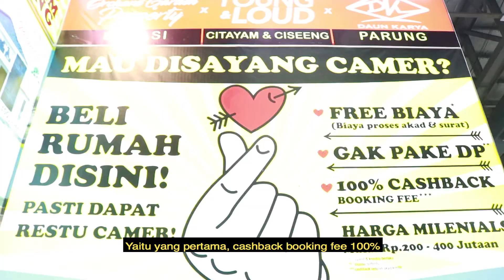[Development in Frame] Orchard Garden Properti hadir di IPEX 2019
Orchard Garden Properti hadir di IPEX 2019